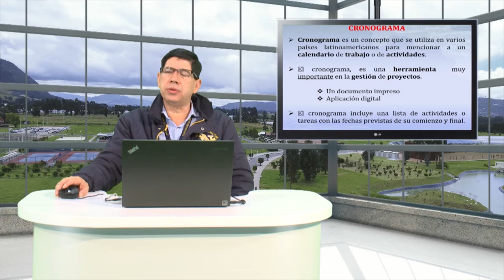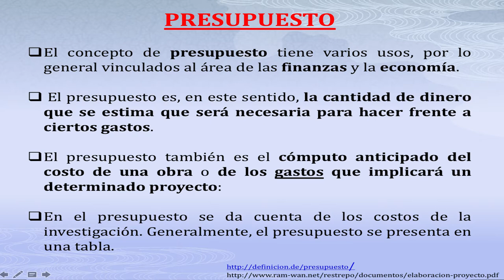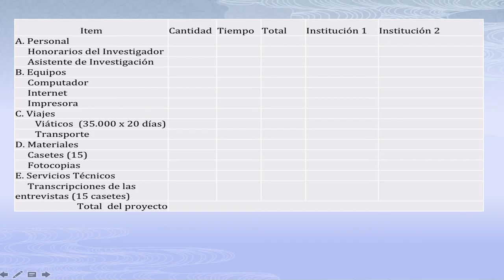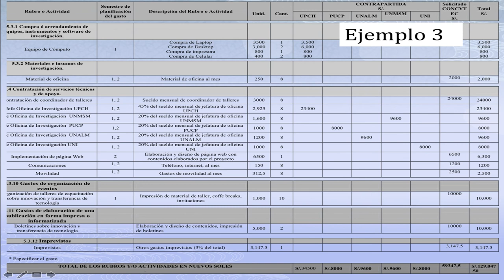Elaboracion de un presupuesto de investigacion